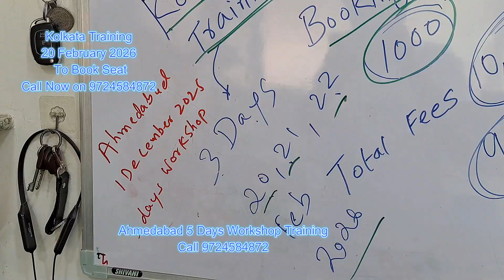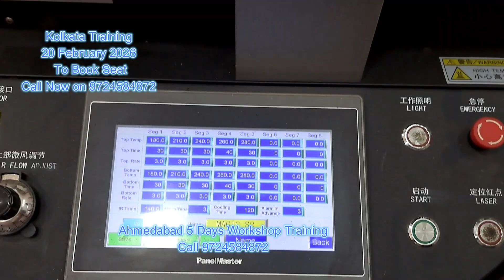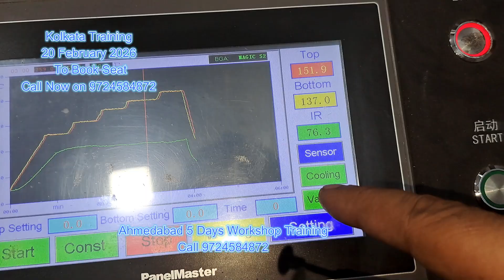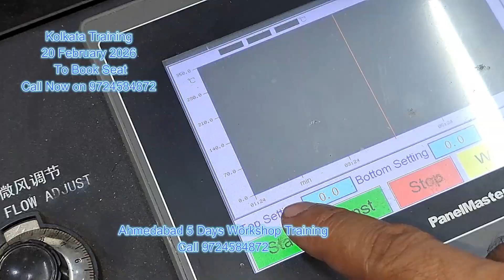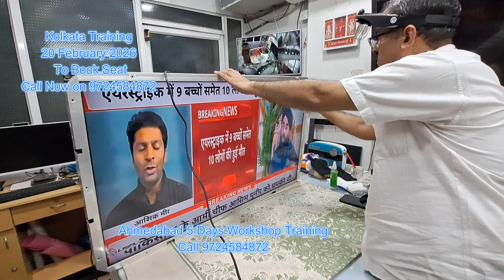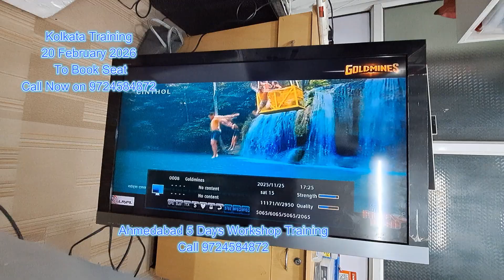Sony KDL-46EX503 Repair: Vertical Bar with Picture (Easy Fix?)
Is your Sony KDL-46EX503 experiencing a vertical bar with picture issue? In this video, we diagnose and attempt to fix this common TV problem. This guide may help you save money on repairs by potentially identifying a simple solution, such as a loose T-CON board connection or faulty flex cable. (Disclaimer: Attempt repairs at your own risk).Sony KDL-46EX503 repair
Sony TV vertical lines
vertical bar with picture on TV
how to fix vertical lines on Sony TV
Sony Bravia KDL-46EX503 problem
TV repair guide
T-CON board repair vertical lines
troubleshooting TV display issues
**Timestamps:**
0:07 - Intro & problem description
1:39 - Profile Setting of BGA Machine
3:50 - Vertical Bar with Picture Solution
4:18 - The repair process
8:24 - Results